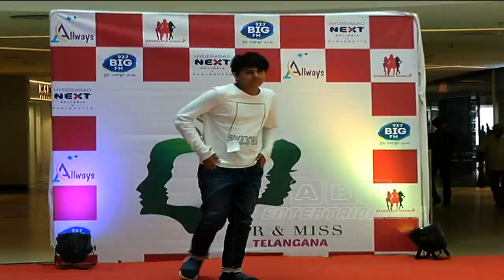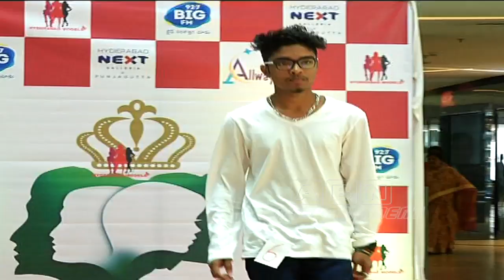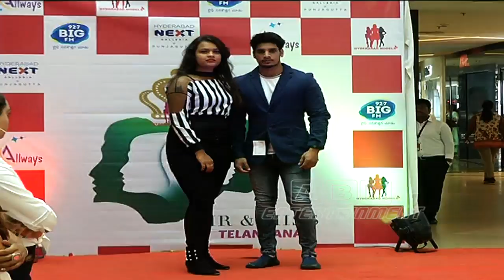Hero Sudhakar Komakula At Mr And Miss Telangana Auditions In Punjagutta | Mr And Miss Telangana 2019